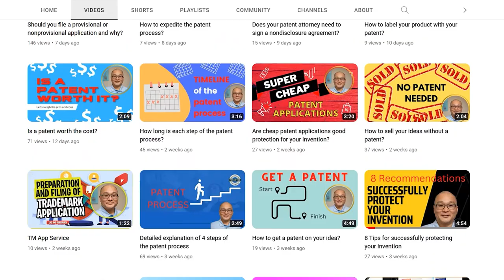Introduction to OC Patent Lawyer, James Yang on Youtube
After counseling hundreds of clients as their patent attorney over 17 years, after 400 granted patents and hundreds of registered trademarks.  I'm confident that I can help you navigate the patent system.  Together, we'll develop a customized plan that meets your business needs.